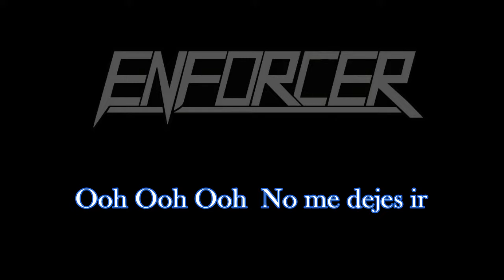Enforcer Ecos Lírica Español